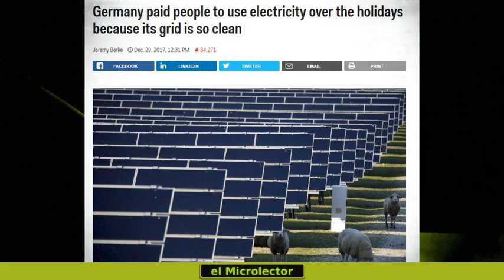ALEMANIA TUVO TANTA ENERGÍA RENOVABLE EN NAVIDAD QUE TUVO QUE PAGARLE A LA GENTE PARA USARLA